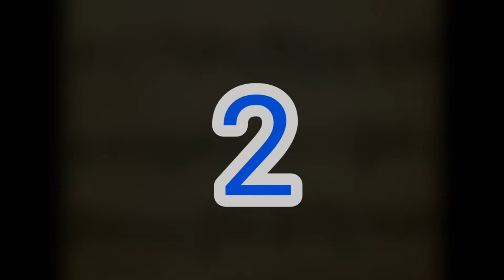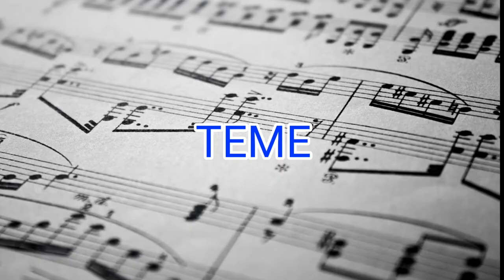TEME JAWAAF HAU ll second recorded song ll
this song we recorded in  2006